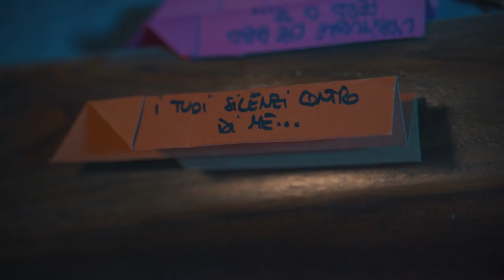Alessia Berlingacci - Scatole Vuote (Official Video)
Alessia Berlingacci - Scatole Vuote
(V. Masini - E. Salvetti)
Brano presentato a "Sanremo Giovani 2020".

Riprese, montaggio e post-produzione: Tazio Massimi
Regia: Elia Lamura per RHK Studio (Torino)

Registrato al Purple Studio (SI) di Giulio Iozzi
Vocal Coach: Sabrina Ceccarelli
Project Manager: Vincent Vincenzo Masini
Produzione Artistica: Staff MusicaMia.it
Edizione: Riserva Sonora

Acquista su AMAZON

                                     SCATOLE VUOTE
Ho lasciato il caffè
L’abitudine che
Avevo perso di te
Nella sveglia al mattino
Muta sul comodino

Restano appese
Sui nostri scaffali
Le scatole vuote
Dei nostri regali
E i sogni
Rimasti addormentati

Sono tutti al centro di quello che non c’è
I tuoi silenzi
Contro di me

Domani questi giorni lontani
Nell’aria gli aquiloni
Gli spazi al sole
Sono ancora pieni
Questi giorni lontani
Disegno con le mani
Da sola tutti gli aeroplani

Calzini spaiati
Gli amici finiti
Quei sabati andati
Bevo il mio cappuccino
Di messaggi nessuno

Lasciare scoperte
Le proprie certezze
Le scatole vuote
Che si sono aperte
A nudo tutte le insicurezze

I tuoi silenzi
Contro di me

Nell’aria gli aquiloni
Sono ancora pieni
Questi giorni lontani

Se io fossi davvero sicura
Di non vederti mai più
Lascerei fuori i pensieri
Ti dico ora o mai più

Nell’aria gli aquiloni
Sono ancora pieni
Questi giorni lontani